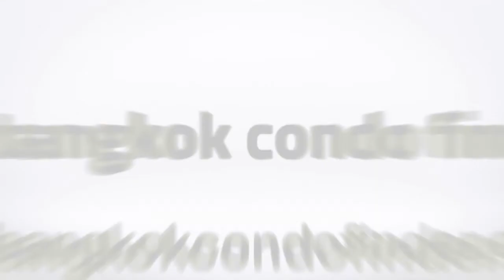President Park Condominium for Rent